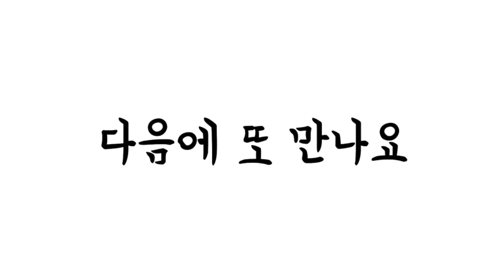관람했어요-동호회야구경기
2021년 3월 30일 승기천길을 걷고 나서 동호회 간의 야간야구경기를 구경하며 하루를 마쳤다.